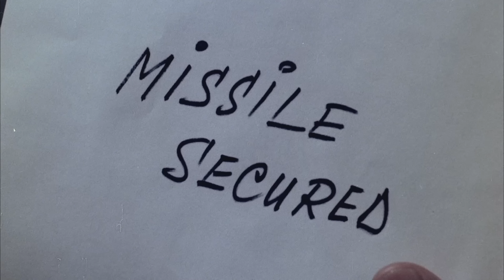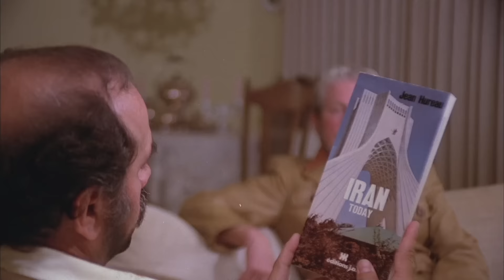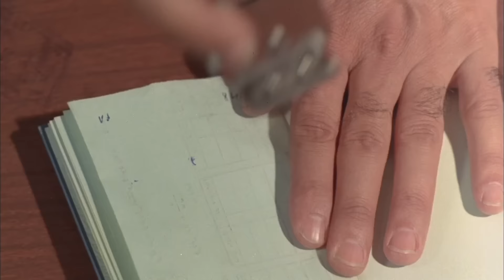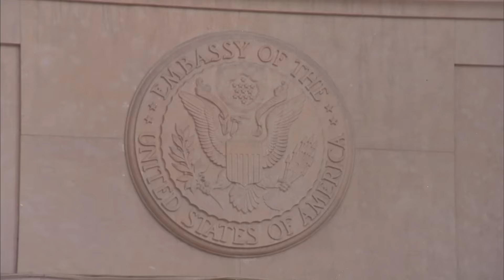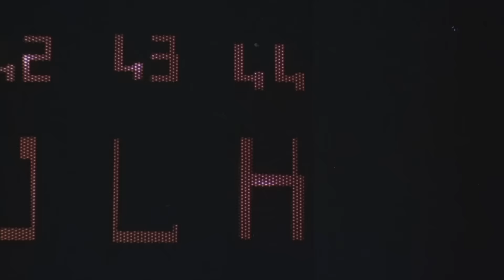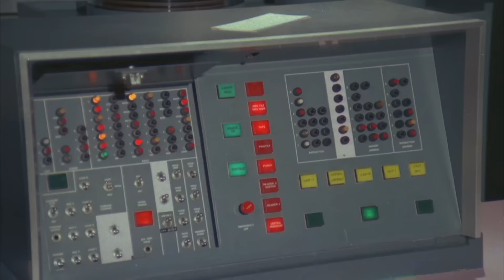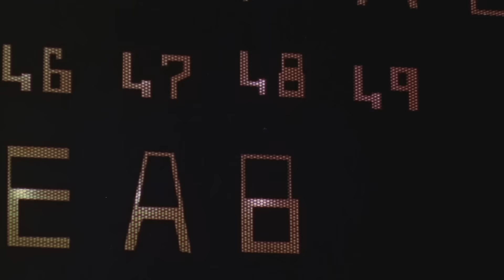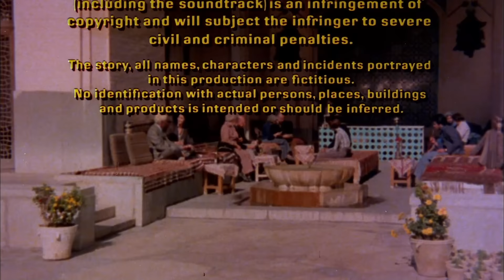RiffTrax: Missile X: The Neutron Bomb Incident (Full FREE Movie)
Peter Graves is taking a break from Biography to solve the NEUTRON BOMB INCIDENT! Enjoy this full free riff only on our Youtube channel!

Follow @RiffTrax